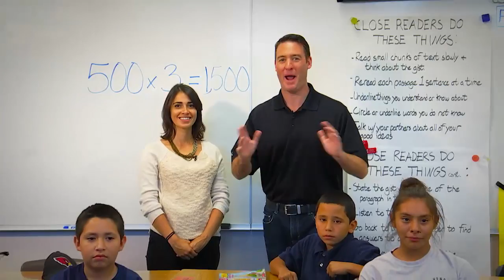Wells Fargo 30 2016